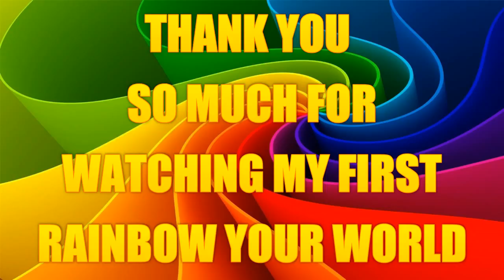THANK YOU FOR 500 VIEWS! | Rainbow My World #1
THANK YOU SO MUCH FOR 500 VIEWS. OMG IN UNDER A MONTH JUST THANKS.
HERE IS A MULTI GAME MONTAGE FOR YOU
Good day everyone, welcome back my name is Madgoose and i hope your having the best day ever.